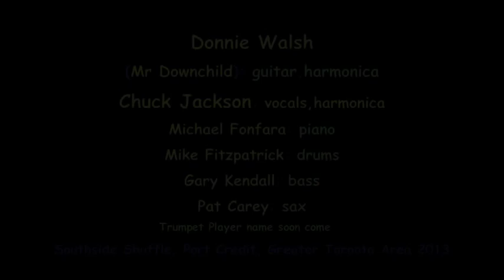Downchild Blues Band: "Jump Right Up", Southside Shuffle, Port Credit, Toronto 2013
For just about every waking moment of the four decades since he formed the Downchild Blues Band — Canada's best known and best loved blues outfit — Walsh has been living the dream that changed his life back in the early 1960s, when someone dropped a Jimmy Reed album onto the turntable at his girlfriend's 16th birthday party in suburban North Toronto.

It's a moment Walsh — he also answers to his "given" name, Mr. Downchild, taken from a song by Sonny Boy Williamson II — says he will never forget.

"That was it. I was hooked. I never wanted to play anything else."

He drove his girlfriend crazy learning Reed's lip--splitting harmonica technique, then James Cotton's. He locked himself away from the world while he picked apart Muddy Waters' and Albert King's guitar licks, reconstructing them in his own inimitable style on a beat--up electric guitar. And when he did venture out, it was to one of Toronto's legendary blues dives to catch his heroes Luther Allison, B.B. King, Buddy Guy and Junior Wells, all of them regular visitors in those days to Walsh's hometown, Canada's blues capital.

Walsh was a good student. He is recognized around the world as both a blues harp virtuoso with few equals, and an unusually expressive guitarist.

He wasn't the only one, of course. They say Toronto's built on the blues, but all across Canada the blues, particularly jump--style and Chicago blues that used to blast across the border from radio stations in northern U.S., is a basic, shared language.

Singer Chuck Jackson, tenor sax player Pat Carey, drummer Mike Fitzpatrick, bassist Gary Kendall, and pianist/organist Michael Fonfara — Walsh's compadres in Downchild for the past decade and a half, and, he says, the "best musicians I've ever played with" — were soaking up the blues in their teenage years as well, in different parts of the countryThe inspiration for Aykroyd's and the late John Belushi's fabulous creation, The Blues Brothers — they recorded Downchild's "Shotgun Blues" and Walsh's "(I Got Everything I Need) Almost", the latter shortlisted as one of Canada's Essential Songs in a survey conducted by the Toronto Star in 2007 — Downchild is an institution in their homeland, and revered by blues fans around the world.